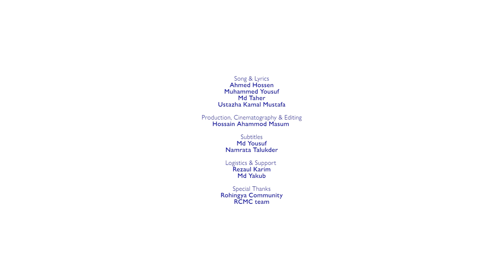Rohingyar Zindigir Gana | Songs of Rohingya Life | A Cultural Documentary | RCMC | IOM | 2022